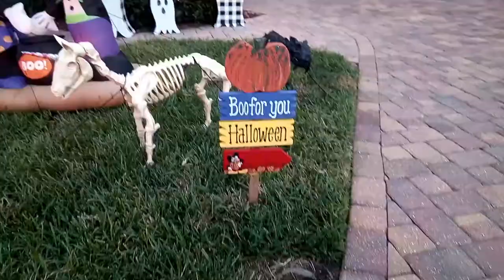SCOTTISH TERRIERS: 🐕🐕 HELLO FALL!🍁🎃👻🏈